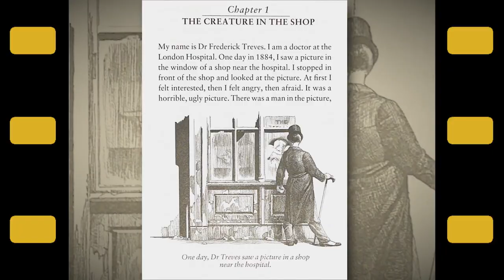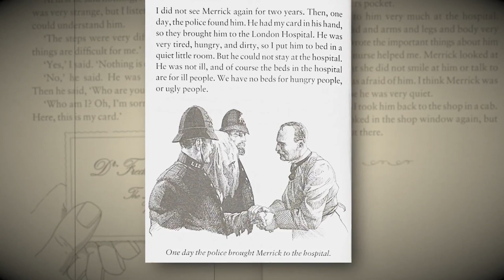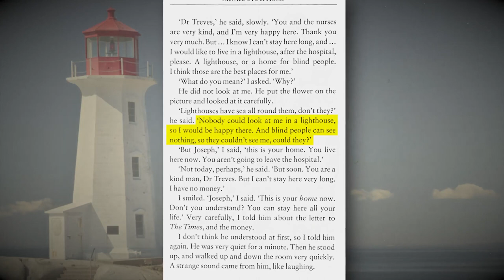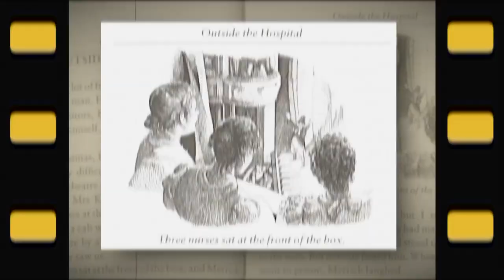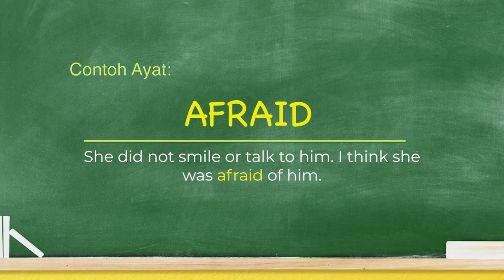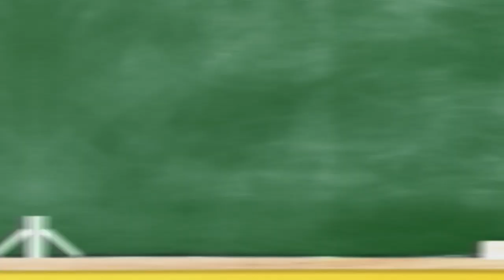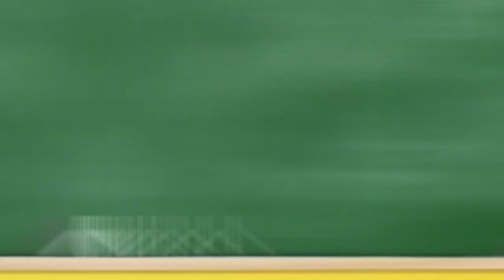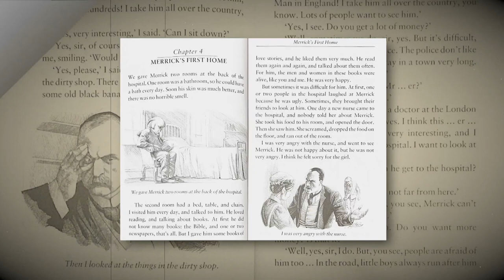DidikTV Eps 17 Mari Bercerita